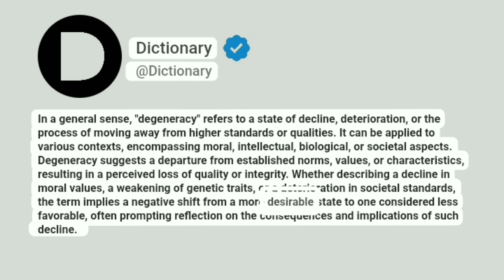Degeneracy Meaning In English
In a general sense, "degeneracy" refers to a state of decline, deterioration, or the process of moving away from higher standards or qualities. It can be applied to various contexts, encompassing moral, intellectual, biological, or societal aspects. Degeneracy suggests a departure from established norms, values, or characteristics, resulting in a perceived loss of quality or integrity. Whether describing a decline in moral values, a weakening of genetic traits, or a deterioration in societal standards, the term implies a negative shift from a more desirable state to one considered less favorable, often prompting reflection on the consequences and implications of such decline.